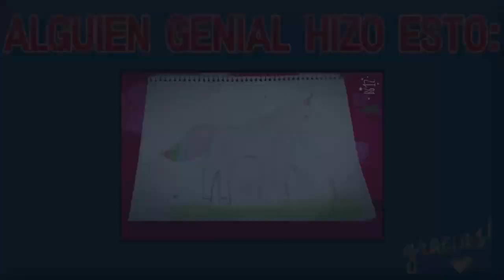SUEÑO COQUETO CON EL CHICO DEL INSTI | SIMS 4 - PAPÁS Y MAMÁS | PARTE 6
♥ ♥ ÁBREME ♥ ♥

¡Hola chicos! ¿Qué tal? ¿Cómo estáis? ¡Espero que estéis super bien! Espero que te haya gustado el vídeo y si es así, no te olvides de darle a Like y suscribirte a mi canal, me motiva mucho a continuar :D y si quieres comentarme no seas tímido, siempre leo todo y me hace muy feliz :)

♥ HORARIO ORIENTATIVO: Todos los días un nuevo vídeo!
(Cualquier día puedo subir cualquier otro vídeo extra, como speedsims, vlog, tag o lo que sea)
♥ Grabo y edito con Camtasia Studio 8